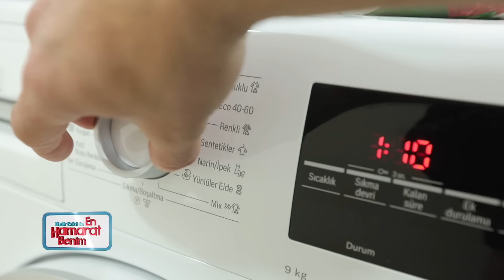En Hamarat Benim 638. Bölüm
En Hamarat Benim 638. Bölüm (22 Mayıs 2024)

YAPIM: TALYA PRODÜKSİYON
YAPIMCI: DİLEK DAĞCIOĞLU - EBRU ERKAL KİP
YÖNETMEN: MEHMET ŞENGÜN
UYGULAYICI YAPIMCI: RAMAZAN SARI
TÜR: EĞLENCE-YARIŞMA